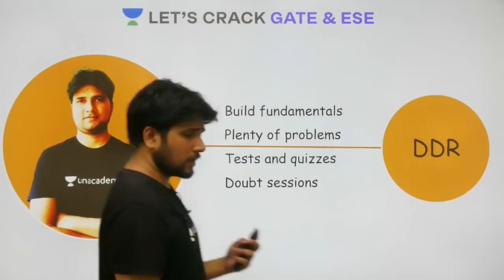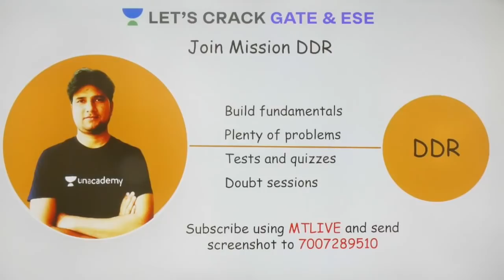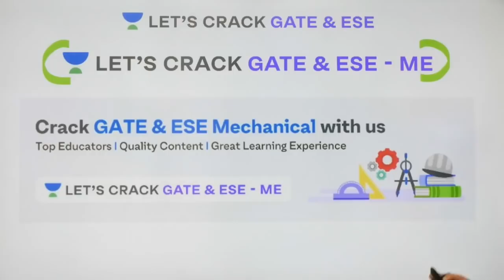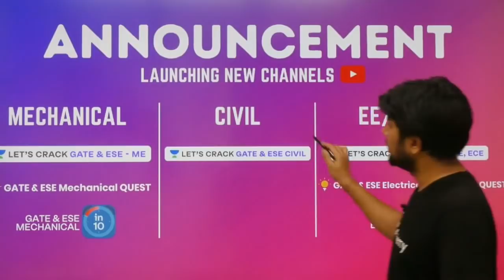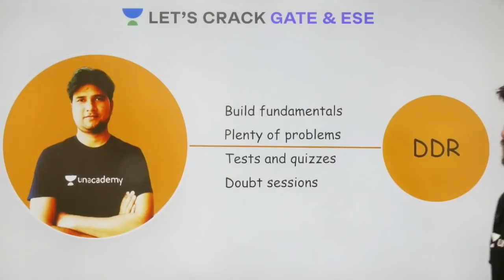Big Announcement for Mechanical Aspirants by Marut Sir | GATE/ESE 2021 Exam Preparation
Big announcement for mechanical aspirants explained in this video. Watch this video till the end to know the value of these exams and tips to crack the GATE and ESE exam. Also, Marut Tiwari shared his own experience to do the preparation of the GATE and ESE exam.

Marut Tiwari and more top educators are teaching live on Unacademy.

Unacademy Subscription Benefits:
1. Learn from your favourite teacher
2. Dedicated DOUBT sessions
3. One Subscription, Unlimited Access
4. Real time interaction with Teachers
5. You can ask doubts in a live class
6. Limited students
7. Download the videos & watch offline